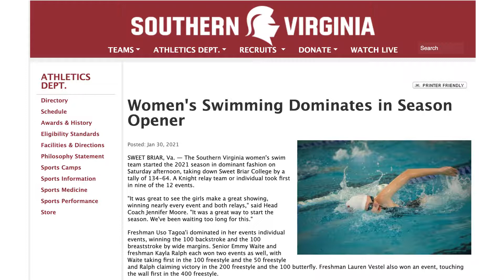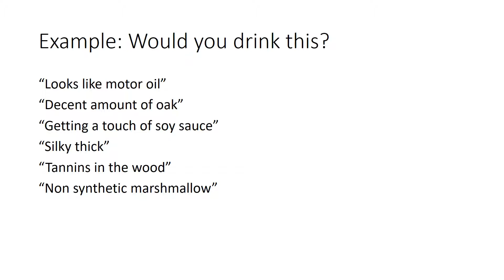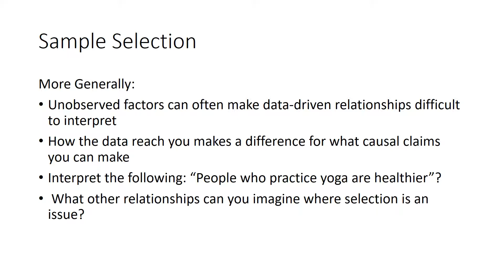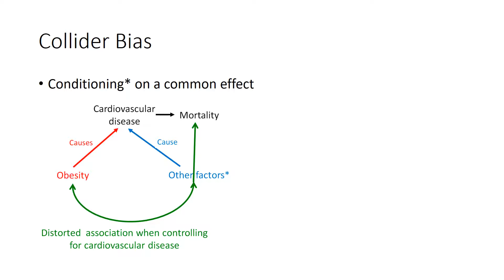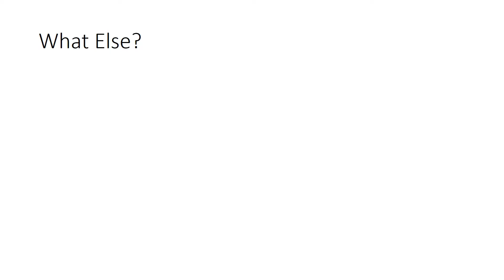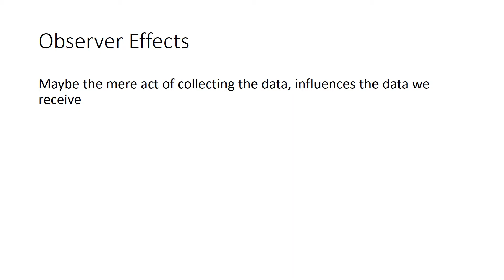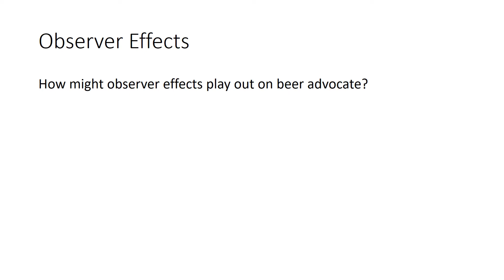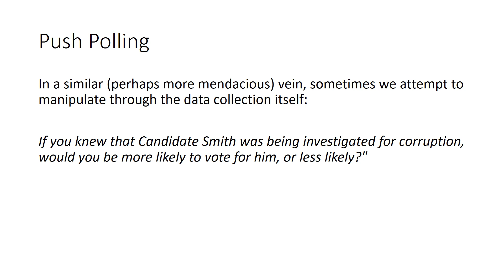CORE 170 2-3-2021